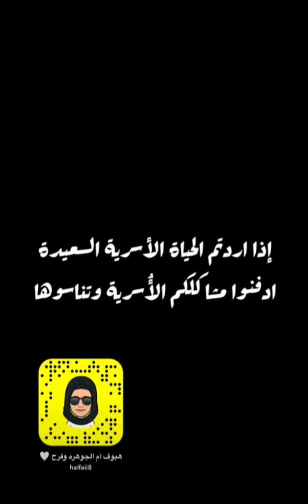لطائف ((الرزق))..الشيخ عبدالرحمن الحمد